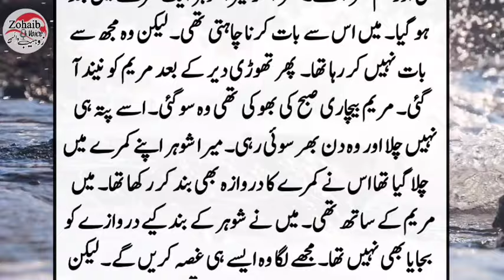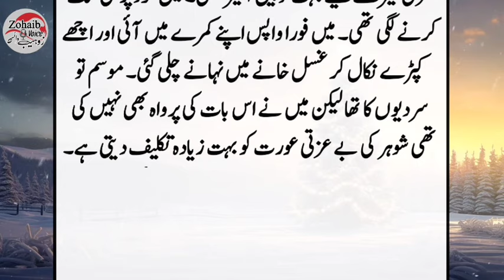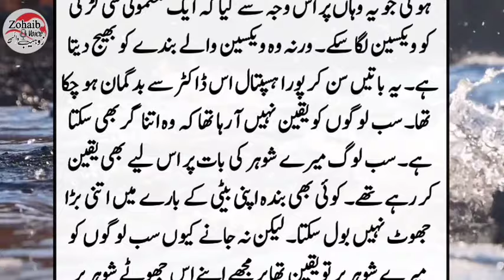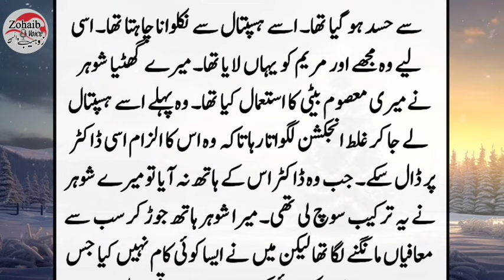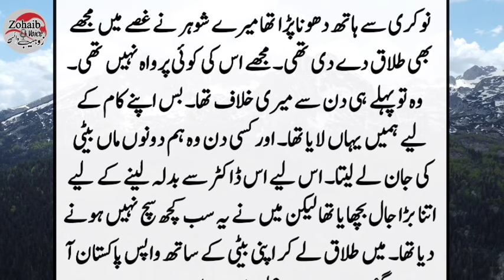Mere Shohar Ne Apni Hi Beti k Sath || Heart touching story